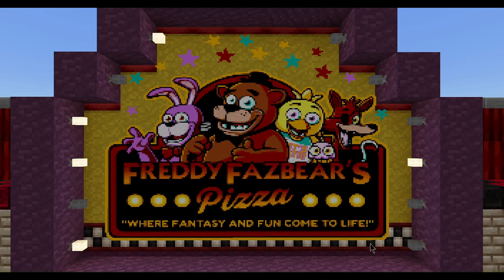FNaF Tours! - Back to Basics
FNaF Tours!

A map with the goal of making an immersive experience relating to Five Nights at Freddy's! Now with a new fresh coat of paint!

Addon Credit: Hirxs, and his team making FNaF Decorations

Map Credit: Scorpion Mark V, and Dane.